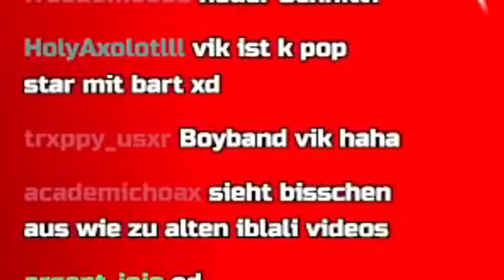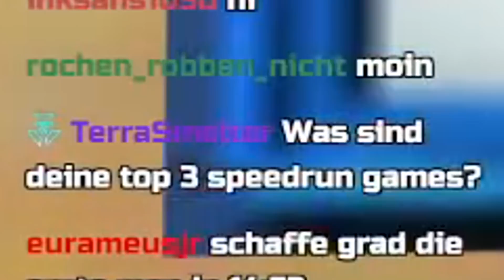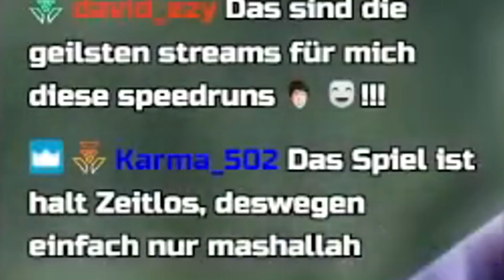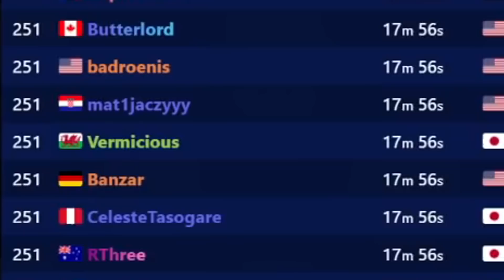ICH BIN JETZT SPEEDRUNNER!